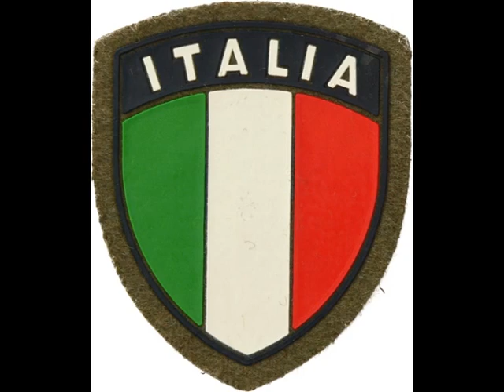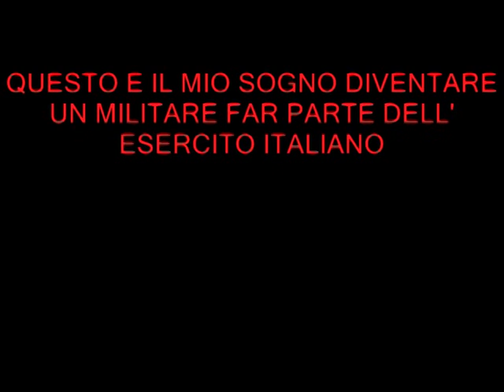IL MIO GRANDE SOGNO L' ESERCITO ITALIANO